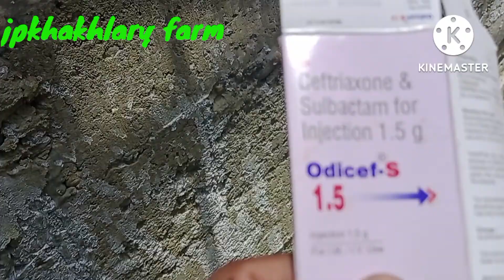গাহৰিক শেষত চেলাইন দিয়া হৈছে তথাপি ভাল কৰিব নোৱাৰিলো